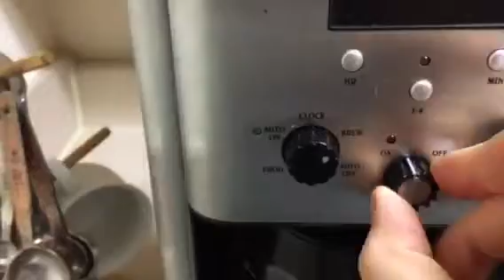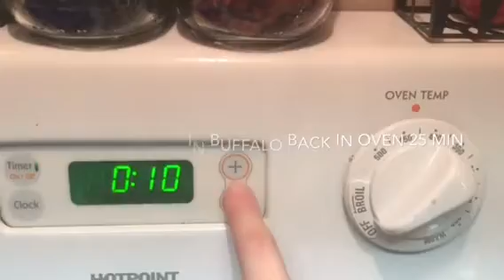VEGAN | DELICIOUS | How To Make Your House Smell Amazing | Healthyish Recipes!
recipe for ranch: 1/4c veganaise, splash almond milk, tiny bit of apple cider vin and spices:parsley, dill, onion powder, garlic powder, salt and pepper.